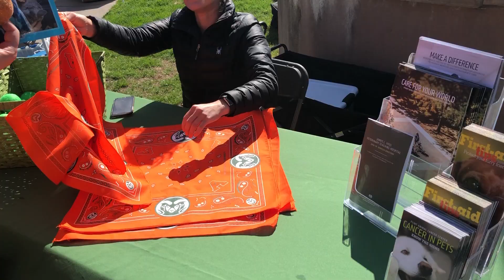FAST & FURRIEST 5K FORT COLLINS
FAST AND FURRIEST 5K FORT COLLINS. 4-27-19. FILMED WITH GOPRO7 BLACK AND AN IPHONE.